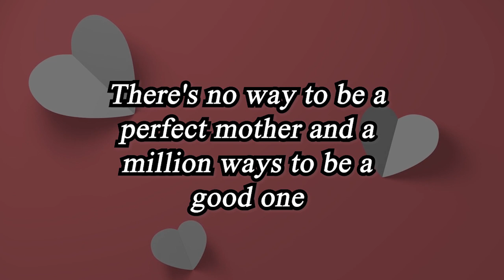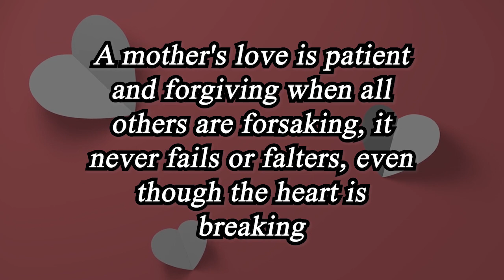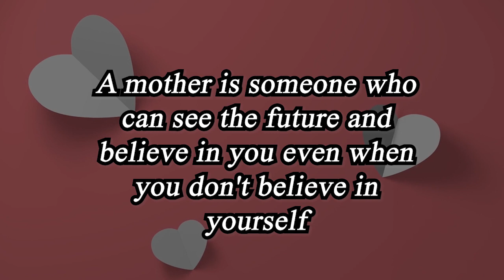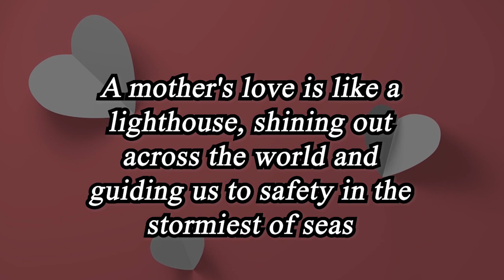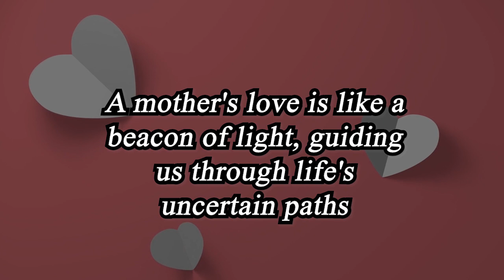Mother's Love Quotes: Inspiration for Every Parent - Heartfelt Quotes About Moms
Hi friend, welcome to your channel Quotes MC here the best quotes in the world and we expect these life quotes to make you change your attitude to the world.

These quotes are really worth taking screenshots and saving them in a collection of inspirational quotes.

We hope you enjoyed this quote stream, it has over 10000 quotes, we needed a lot of attention and time to create this collection of quotes!